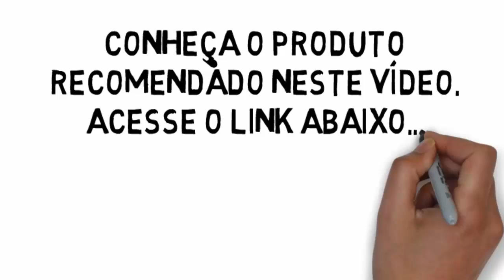Como educar um cachorro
Hoje iremos falar de Como educar um cachorro devemos esclarecer que para ter sucesso com adestramento de cachoro é mais facil do que você imagina praticando apenas 20 a 30 minutos pos dia.

Saiba que ensinar um cachorro a fazer necessidades no lugar certo você pode se dedicar a isso até mesmo em suas horas vagas. Temos algumas dicas sobre Como educar filhote de cachorro praticando algumas horas do seu dia.

Você sabe que é possível ensinar o Como educar um cachorro? Para saber mais de Como ensinar cachorro a fazer necessidades no lugar certo, acesse a página para assistir um vídeo completo.

Contatos